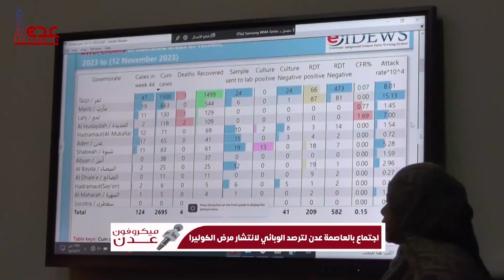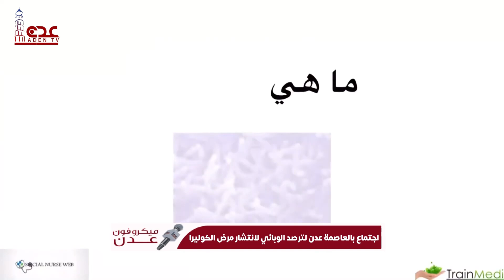ميكرفون عدن | إجتماع بالعاصمة عدن لترصد الوبائي لإنتشار مرض الكوليرا | قناة عدن الفضائية 15 11 2023